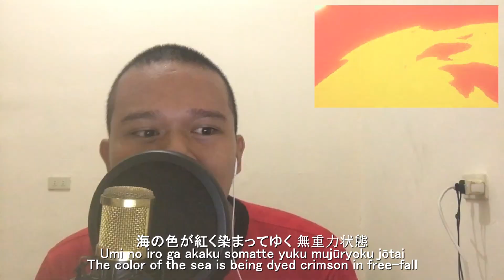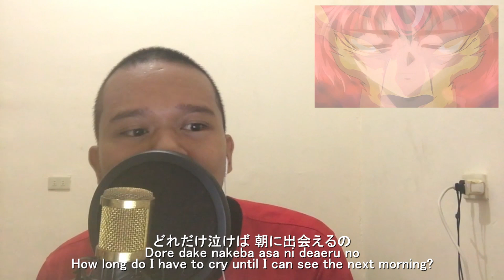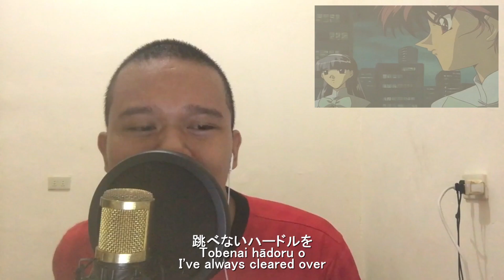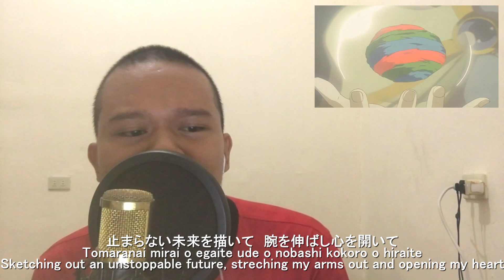Magic Knight Rayearth 魔法騎士レイアース OST - Yuzurenai Negai ゆずれない願い - Cover by Sir Wil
Sa mga batang 90s dyan, sana magustuhan n'yo. Hehehe! My first anime cover song. Yuzurenai Negai, Magic Knight Rayearth Opening Song.